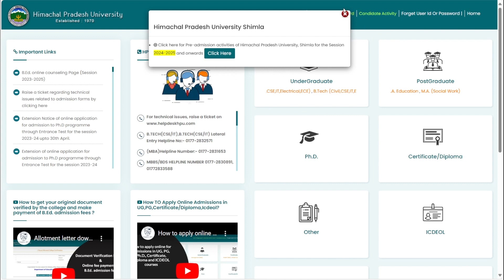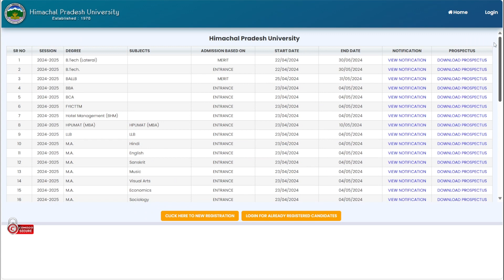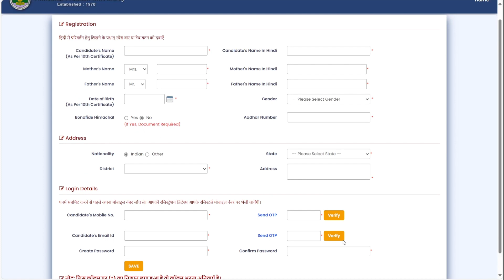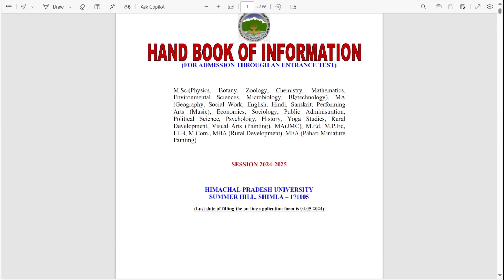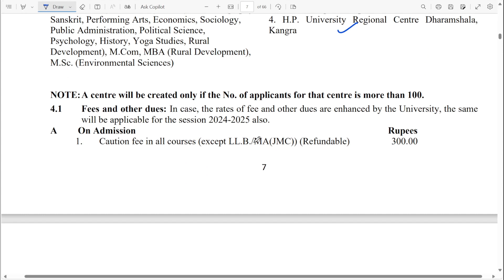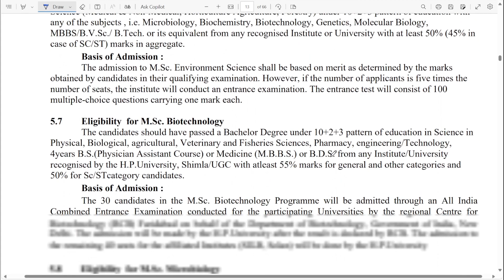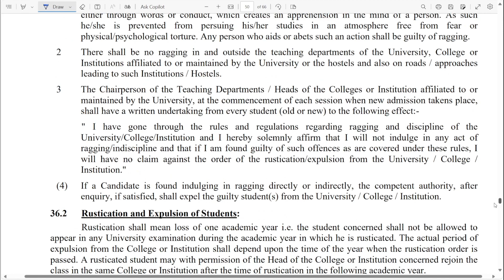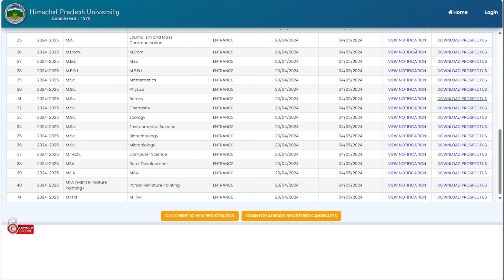HPU 2024 ADMISSION FORM || ENTRANCE FORM || NO. OF SEATS || LAST DATE || COMPLETE DETAILS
About Channel:
Botany Insights is dedicated to assisting students in preparing for competitive exams, including CSIR-NET, JRF, GATE, HPSET, MSc Botany entrance exams, and biology exams in different fields.
What We Offer:
In-depth analysis of question papers from various competitive exams.
Comprehensive coverage of topics crucial for CSIR-NET, JRF, GATE, HPSET,  MSc Botany entrance exams, and biology exams.
Tips, tricks, and strategies to help you navigate and succeed in your exams.

MSC BOTANY ENTRANCE
PREVIOUS YEAR QUESTION PAPER
HPPSC SET
HPSET LIFE SCIENCE
ANSWER KEY
QUESTION PAPER ANALYSIS
COMPETITIVE EXAMS
BIOLOGY EXAMS
BIOLOGY
NEET
PGT BIOLOGY